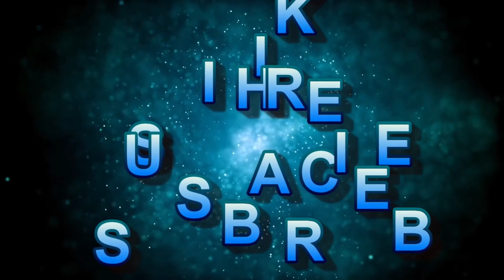Radha mohan || यू आएगा गुरु मां का असली सच, खतरे में पड़ जाएगी राधा की जान!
Radha Mohan